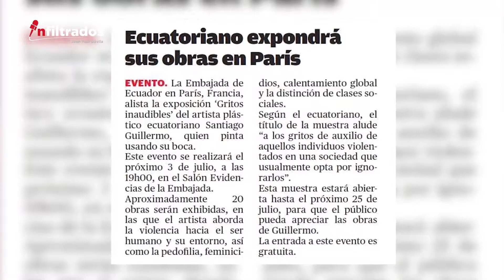ARTISTA SORPRENDENTE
¿Qué es lo que hace que las obras de este artista sean excepcionales?